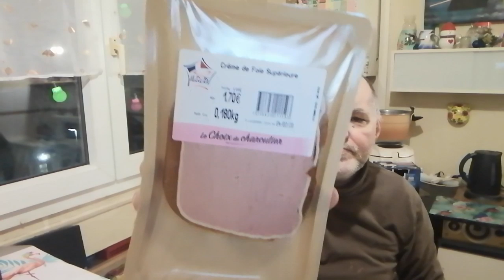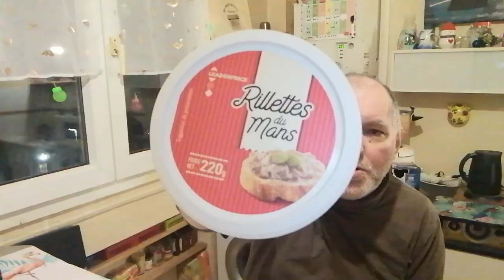🛒Leader 💢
💥 VIDÉO & LIVE 💥

                                ou

                                🔻 benoît_94

                                                   📸 guiguii94340 📸

                                                  🐱  produit..vivacats 🐱

                                                👀 compte UTIP 👀

                                  🎬 guigui scrabou-créa 🎬

                                      🌺  Queen Cécile 🌺

🟠 vidéo // live 🔴

                                                                                            ⌛ bon visionnage